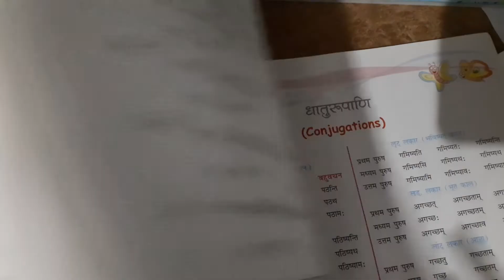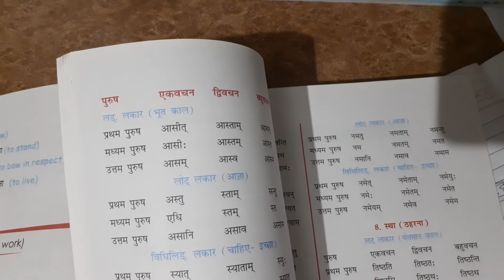class 8th sanskrit gbms